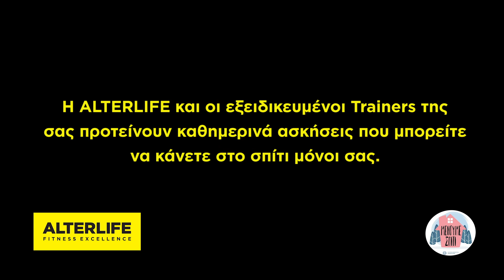Η Αριάδνη σου δείχνει ένα ολοκληρωμένο πρόγραμμα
Η Αριάδνη σου δείχνει 6 απλές ασκήσεις που μπορείς να κάνεις με το βάρος του σώματός σου εύκολα στο σπίτι σου!